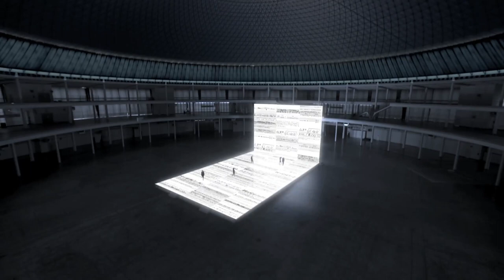Audi Millimetre music by Ralph Katra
My musical vision of this Audi video
Video courtesy of Audi.
Ma vision musicale de cette vidéo.
Vidéo par Audi.